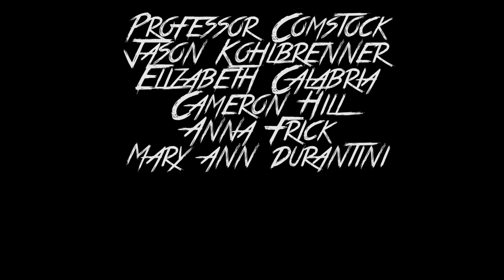BikeMan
I was the Art Director and Production Assistant for the short film BikeMan, a S.I. Newhouse School of Public Communications Senior Capstone